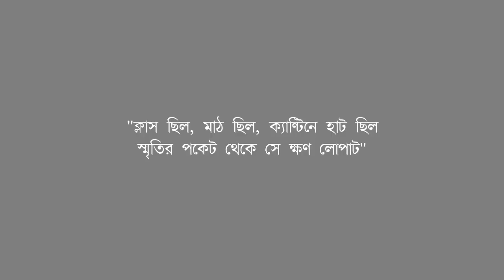Pranir Seshe || A Short Documentary || WBSU Zoology Department || ZOOFEISTA 2022 || Students Life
Pranir Seshe is a short film cum documentary on the Students of The Department of Zoology, West Bengal State University. In this film, we observe the Students' Life of M.Sc. Students of The Batch 2020-22.

Cast
Rebanta Roy
Ripan Ghosh
Chandrani Das
Dhrubajyoti Bairagya
Ananya Deb
Saikat Paul
Fajlul Rahaman